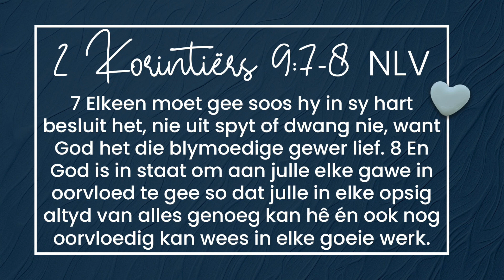Geloof in Aksie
Echo Church, Gemeente
Vasti Burger